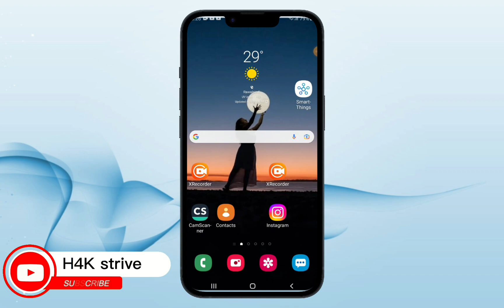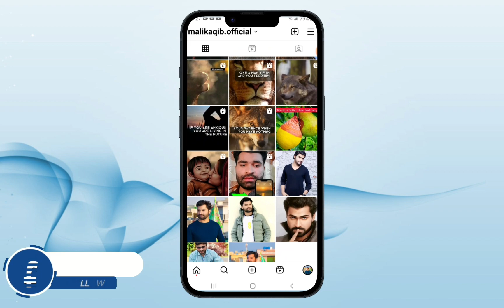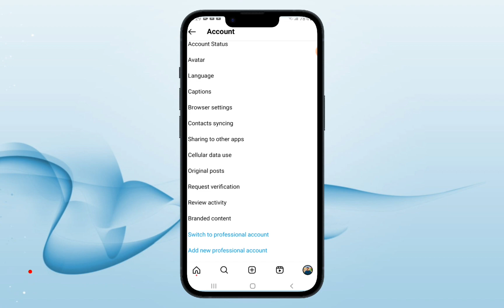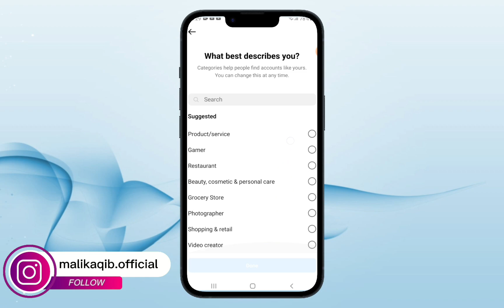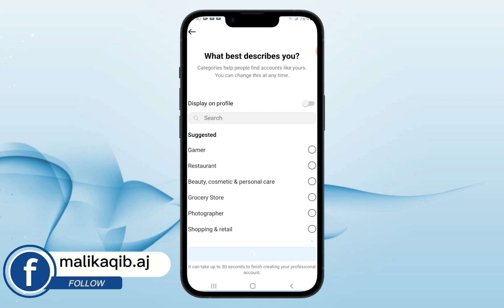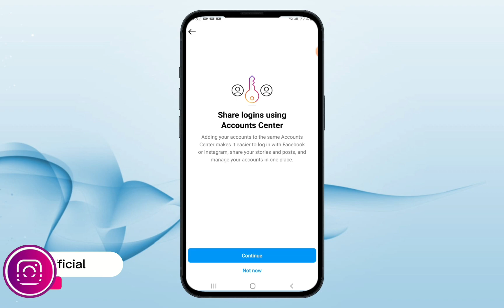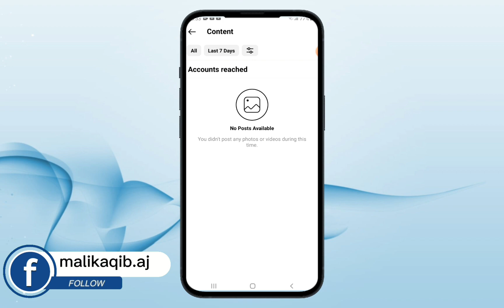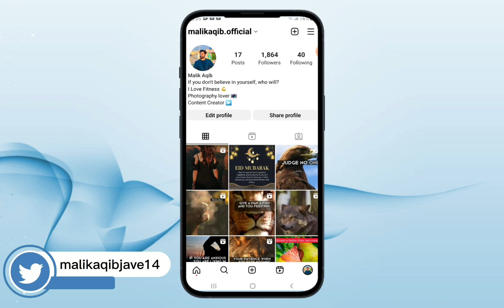How to Switch to a Professional Account on Instagram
hi friends in this video i will show you How to Create Instagram Professional Account 2023 | Instagram Par Professional Account Kaise Banaye | Instagram Professional Account Kaise Banaye | How To Switch To A Professional Account On Instagram | Instagram Professional Account